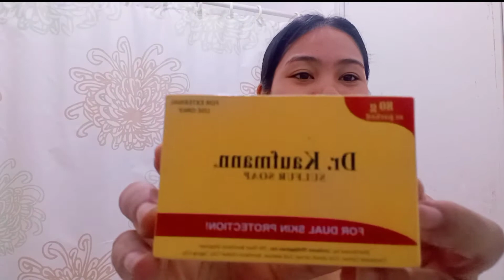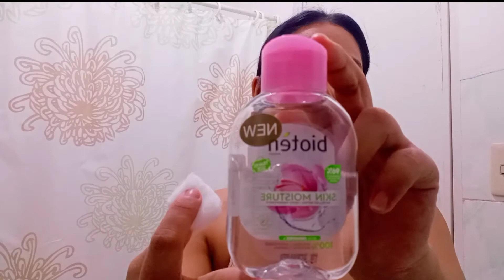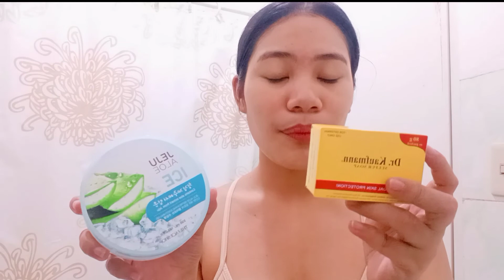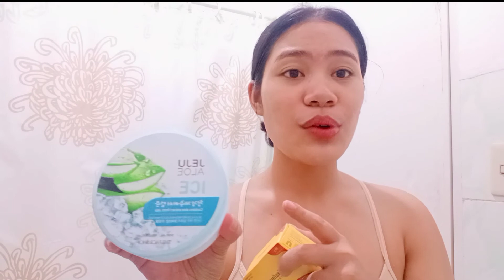SULFUR SOAP + JEJU ICE FOR SENSITIVE SKIN (acne prone skin)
Sulfur helps dry out the surface of your skin to help absorb excess oil (sebum) that may contribute to acne breakouts. It also dries out dead skin cells to help unclog your pores.